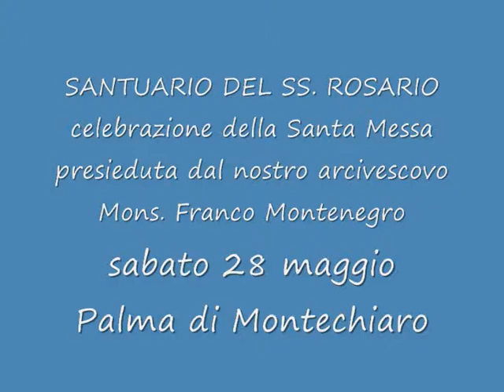SANTA MESSA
Santa Messa celebrata dall'arcivescovo Monsignor Franco Montenegro nel Monastero delle benedettine a Palma di Montechiaro giorno 28 maggio 2011